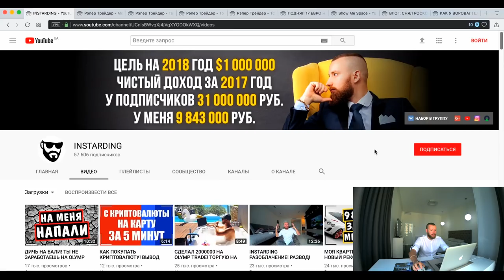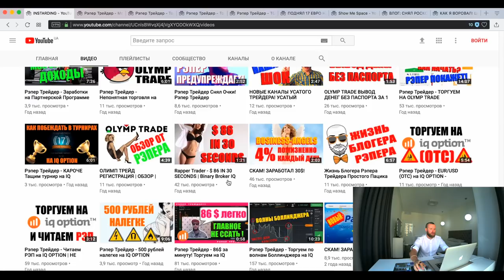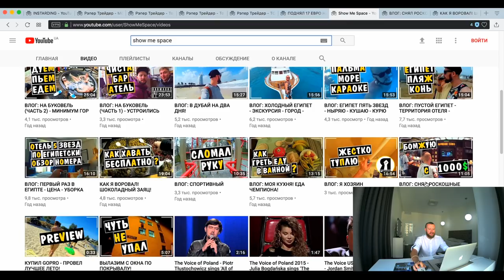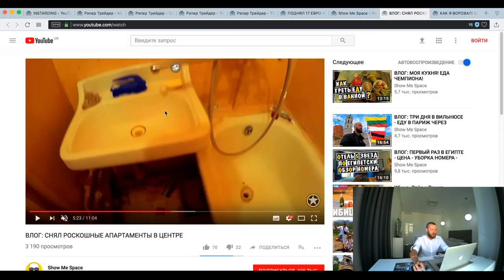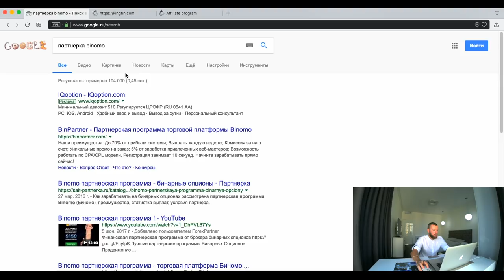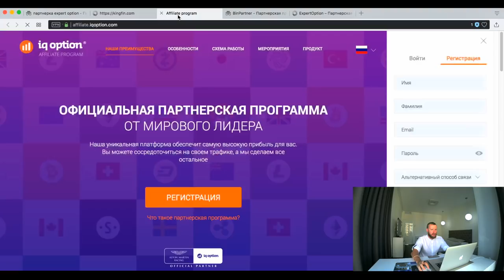Я ПРИЗНАЮСЬ! СКОЛЬКО OLYMP TRADE ЗАПЛАТИЛ МНЕ ЗА РЕКЛАМУ?